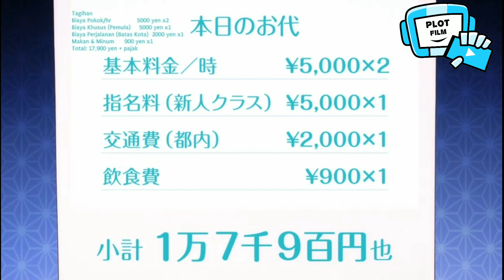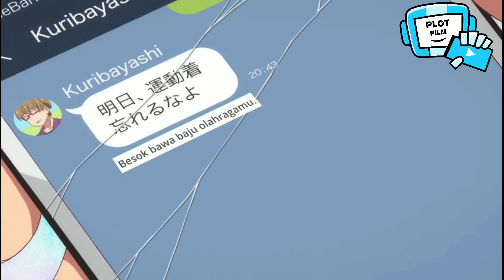Rela Melakukan Ini Demi Menutupi Aibnya - Alur Cerita Film Anime Kanojo Okarishimasu (PART5)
🔴Sinopsis : Dicampakkan oleh pacarnya, seorang mahasiswa yang hancur secara emosional, Kazuya Kinoshita, mencoba untuk menenangkan kekosongan dalam hatinya melalui seorang pacar sewaan dari aplikasi seluler.neneknya sangat gembira bahwa Kazuya akhirnya menemukan pacar yang serius, yang selalu menjadi keinginannya. Tidak dapat mengatakan yang sebenarnya, Kazuya dan Chizuru dipaksa menjadi akting-hubungan palsu seolah-olah mereka benar-benar sepasang kekasih.

*Device : Xomay Redmi 5 Plus Kentung
*Alat Perekam suara biasa tidak diedit

Nulis naskah
*Mimin
Baca
*Mimin
Editing
*Mimin

*MIMIN MULAI SEKARANG BAKALAN UPLOAD 2HARI 1KALI🙏
Jika ada Saran atau masukan silahkan Comentar dibawah ya teman-teman!! Terimakasih 🙏🙏